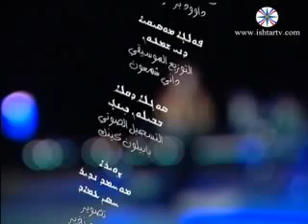قانون د تياري - هـديل توما